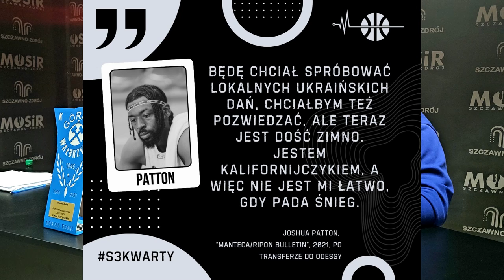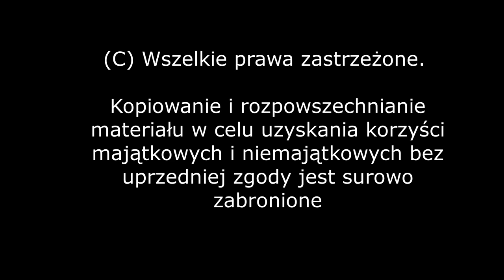Syndrom Trz3ciej Kwarty, odc. 2: USA, Asy i Ananasy (Borzemski, Hołda)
W programie omawiane są postaci amerykańskich koszykarzy, którzy mieli okazję zagrać dla Górnika @gornikkosztv9208
Jest też anegdotka na temat Ercegovicia i trenera Młynarskiego.
Michał Borzemski & Dominik Hołda zapraszają!